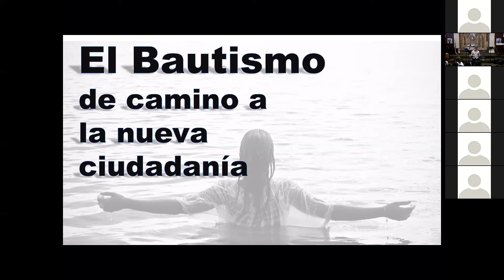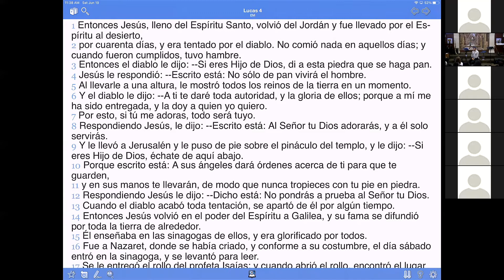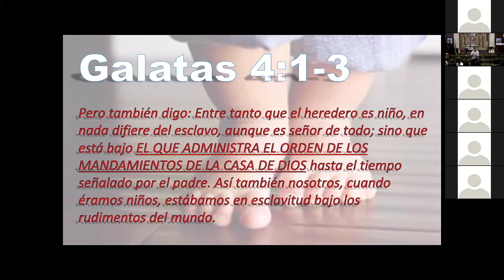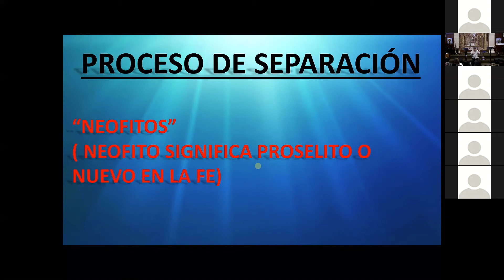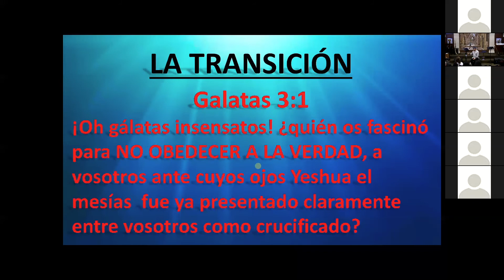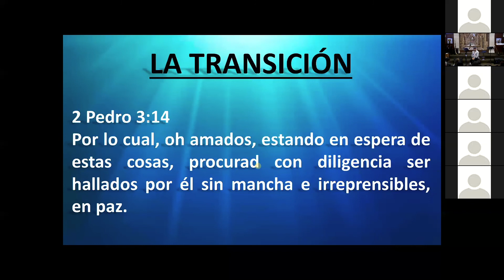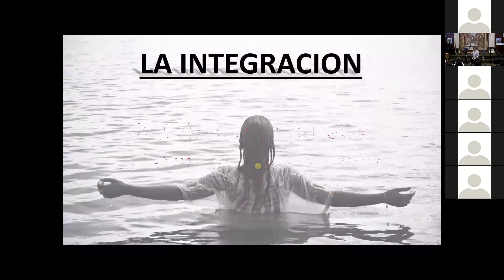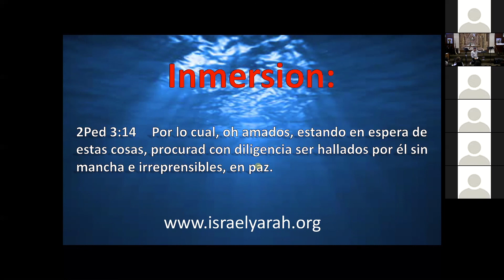Clases de inmersion Pt 2